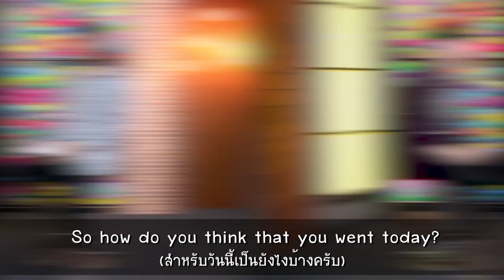FarangDay EP.8 ติดถ้ำกับฝรั่งทำไงดี!!!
แขกรับเชิญในวันนี้ บอกเลยว่า เผ็ด ดุดัน และมั่นใจมาก ภาษาอังกฤษไม่เคยกลัว เพราะอนาคตอยากมีแฟนเป็นฝรั่งคร้า